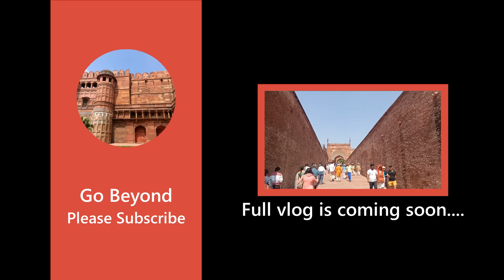আগ্রা ফোর্ট । মুঘল সম্রাজ্যের ঐতিহ্যের নিদর্শন । Agra fort ।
Agra Fort is a historical fort in the city of Agra, India. It was built by the Mughal emperor Akbar in the 16th century and served as the main residence of the Mughal emperors until 1638. The fort is a UNESCO World Heritage site and is known for its architectural beauty, including the Diwan-i-Khas, the Diwan-i-Am, and the Sheesh Mahal. The fort also includes a mosque and several other buildings. It is a popular tourist destination and is located about 2.5 km northwest of the Taj Mahal.